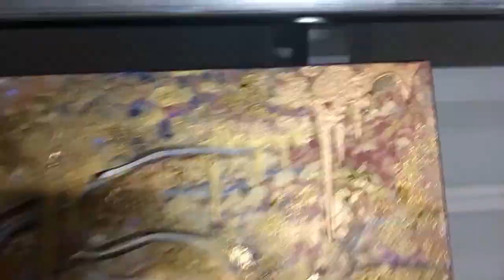Gold Forest: Easy Acrylic Painting Time Lapse (24k gold paint & Gold leaf)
Watch how I paint a Golden Forest painting for a client. I used gold spray paint-24k gold paint and gold leaf.

Facebook: Beca Castel Custom Art Services